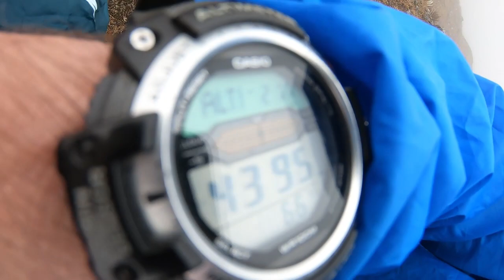El nevado de Santa Isabel l Como subirlo? l Que agencia usar? l Cuanto cuesta?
El nevado de Santa Isabel es una de las montañas de la cordillera Central de Colombia. Su cima se eleva a 4965 metros sobre el nivel del mar, y marca la frontera entre los departamentos de Risaralda, Tolima y Caldas, siendo el punto más alto del primero.​ Tiene un gran número de lagunas, charcos y vegetación de frailejones y otras plantas. En su cima se encuentra una de las seis masas glaciares supervivientes actualmente en Colombia. En su escalada, su arranque se inicia en la hacienda Potosí, en Santa Rosa de Cabal en Risaralda, o por el Refugio el Cisne en Villamaría en Caldas, y más adelante por el sendero conocido como Conejeras. Se encontraron indicios de que en el pasado fue un volcán activo (época prehistórica). Causa curiosidad el complejo de domos que coronan su cima y que lo convierten en uno de los nevados más raros del continente.